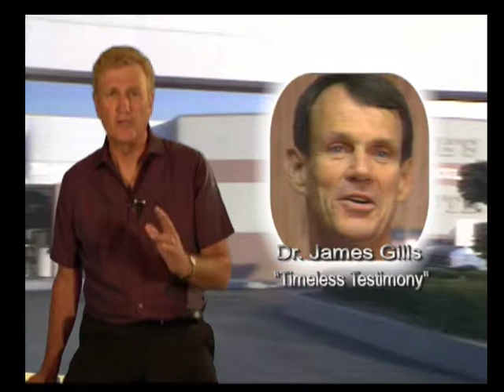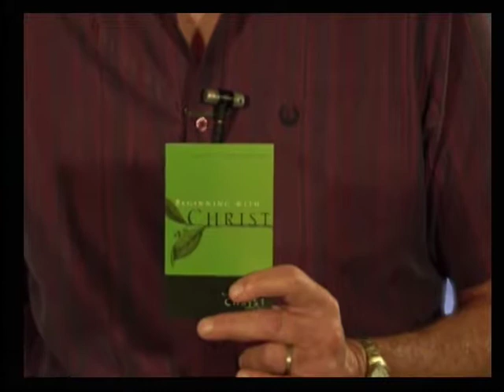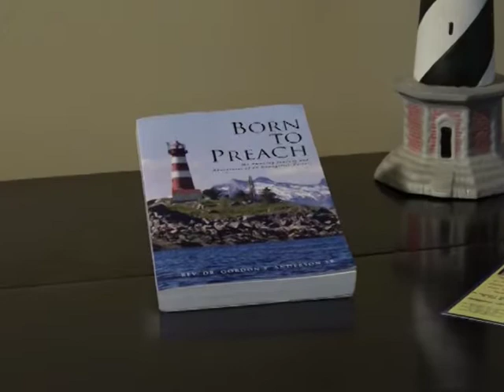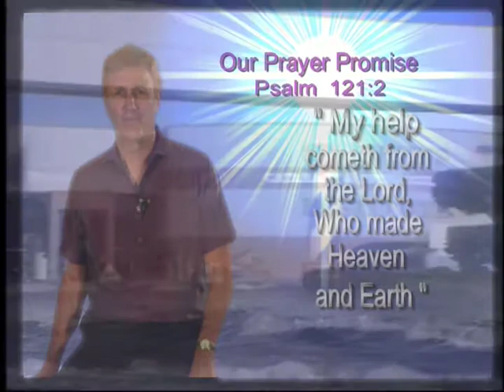Dr. James Gills Timeless Testimony [Opthamologist, Cataract Surgeon]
Dr. James Gills, Internationally renowned Ophthalmologist and cataract surgery pioneer shares his timeless testimony in this classic unrehearsed interview with Focus on Faith.
To see more videos like this one go to our channel You can also listen to us on Apple Podcast, Spotify, Google Podcast, Overcast, Pocket Cast, Castro and Castbox.